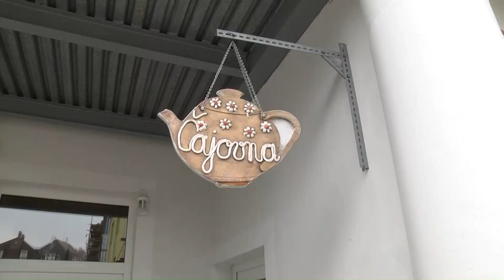Muj salek caje Jedlickuv ustav